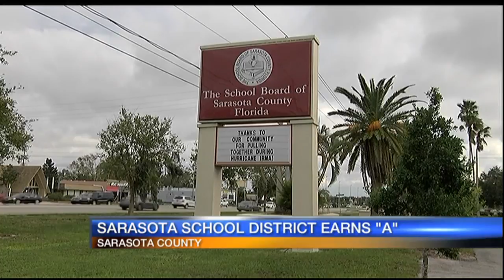Video: Sarasota and Manatee county grades 6am June 28, 2018 - selection